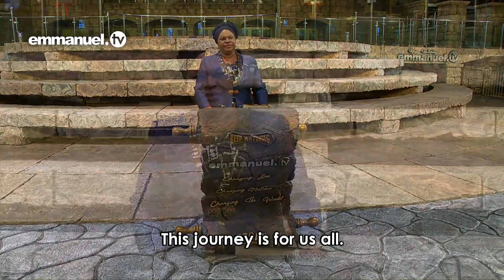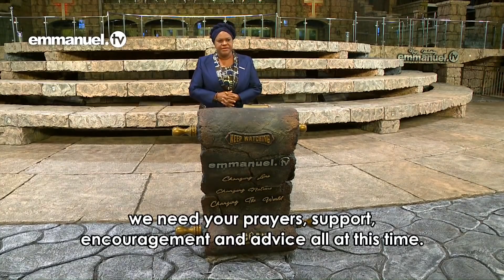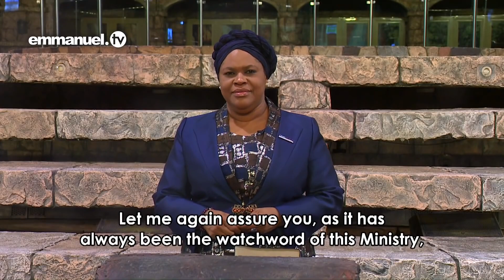UN MENSAJE ESPECIAL DE EVELYN JOSHUA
«Me complace dirigirme a ustedes en este momento tras mi nombramiento como líder de La SCOAN. A todos nuestros miembros, socios, amigos y compañeros en la fe, les digo: Buenos días y vence hoy. Han pasado tres meses desde la gloriosa llamada a casa de nuestro querido padre, fundador y Supervisor General, el Profeta Temitope Balogun Joshua, que ocurrió el 5 de junio del 2021.

Estos últimos tres meses han sido ciertamente desafiantes, pero les agradecemos a todos por permanecer fuertes y mantener la fe, ya que hemos sido entrenados, edificados, instruidos y enseñados por el propio siervo de Dios a que las pruebas son el suelo en el que la fe florece. Saludamos su fe.

Hoy, como siempre, es un nuevo amanecer en La SCOAN. Como todos sabemos, el Profeta T.B. Joshua peleó la buena batalla del Reino y terminó fuerte, para gloria de Dios. Ahora hemos comenzado el viaje allí desde donde nuestro padre dejó el relevo. Él ya nos había preparado a todos para esta nueva fase, y debemos estar a la altura de las circunstancias como equipo bajo el mandato de Dios y la dirección del Espíritu Santo. Este viaje es para todos nosotros.

La SCOAN no puede estar sin ustedes: todos los miembros, socios y amigos del Ministerio. Por lo tanto, esto sirve como una llamada de atención para que todos ustedes se levanten como un ejército de Dios mientras impulsamos esta Gran Comisión.

Yo no soy su Supervisor General; mi querido esposo y nuestro querido padre, el profeta para generaciones, el Profeta T.B. Joshua, sigue siendo el fundador y Supervisor General de La SCOAN. Como solía decir mi amado esposo: «Permite que el amor guíe».

Hoy, yo represento el símbolo de ese amor, aunque él siga residiendo junto a la diestra de su Hacedor. Sólo soy una sierva que, bajo el liderazgo y la dirección del Espíritu Santo, se unirá a todos ustedes para dirigir los asuntos de este gran Ministerio.

Trabajaremos juntos, oraremos juntos, lucharemos juntos en la lucha de la fe, ganaremos juntos para que todos podamos heredar juntos el hogar eterno.

Sé que todos hemos echado de menos la congregación de nuestros hermanos durante el último año y medio, pero permítanme asegurarles que, según la dirección de Dios, pronto nos congregaremos de nuevo y adoraremos a Dios juntos como una familia. Así que, ¡atentos! No hay duda de que tanto yo como todo el equipo necesitamos sus oraciones, su apoyo, su aliento y sus consejos en este momento. El deber es mucho, la carga es pesada, pero todo ellos lo echaremos a Jesús, quien ya ha dado una promesa de Su ayuda.

Les agradezco a todos una vez más el amor y el apoyo que han mostrado a este Ministerio y al Profeta T.B. Joshua durante los últimos años. Pero si hay algún momento para mostrar más ese amor, el momento es ahora. Permítanme asegurarles de nuevo, como siempre ha sido la consigna de este Ministerio, que Dios siempre está con nosotros. Emmanuel, Dios con nosotros. Que Dios los bendiga a todos. Gracias».